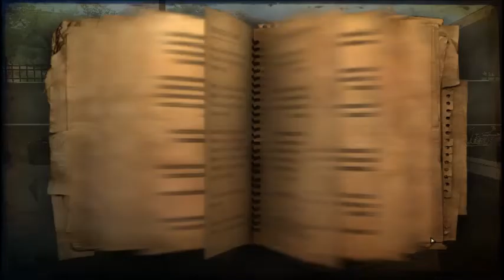Far Cry 2 #76 Het onbewoonde eiland!